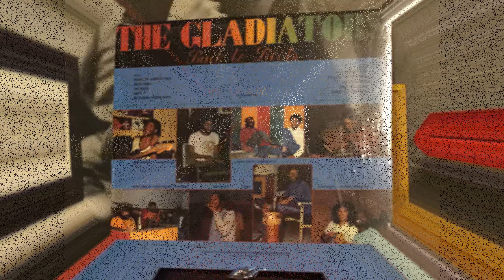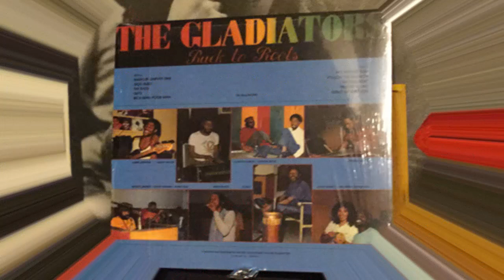The Gladiators - We are the Warriors 1982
The Gladiators ‎– Back To Roots
Label:
L'Escargot ‎– ESC 419
Format:Vinyl, LP, Album
Country:France
Released:1982